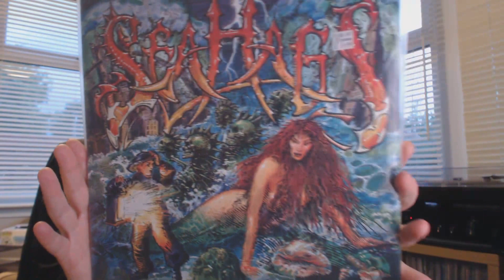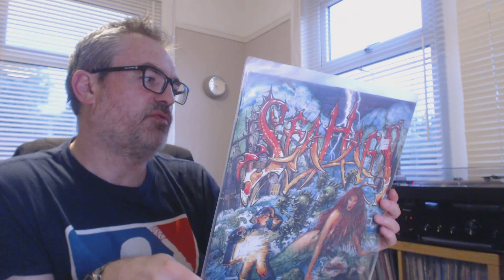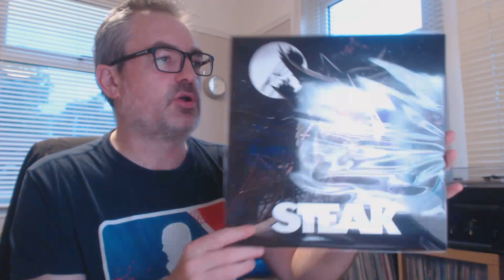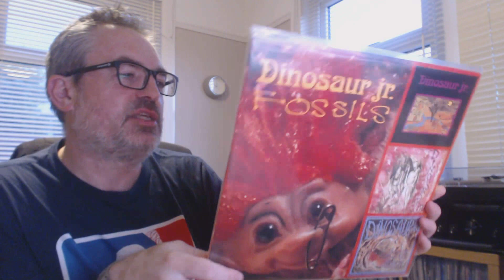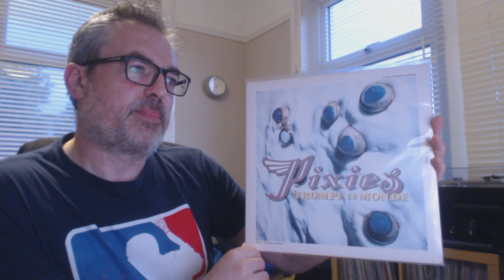BrutalAngel - 25 subs contest, go sub him!